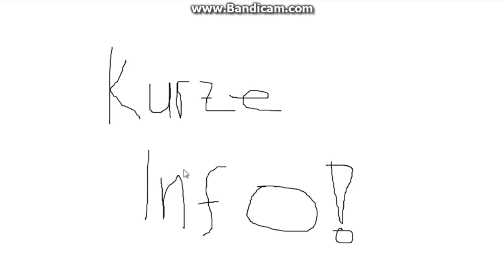INFO: Battlefield und Largo Winch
~ Mein Headset ist das HAMA HS-300

~ Mein PC ist ein Acer Aspire AX3950 Intel core i5 processor 650 mit Nvidia GeForce GT320 Grafikkarte und Windows 7

~ Womit nimmst du auf? Mit Bandicam

~ DU möchtest einmal die Chance haben, mit mir zu reden? Dann sieh dir dieses Video an, bitte befolgen!

~ Ich bin immernoch auf der Suche nach einem Intro, wer Lust hat kann mir gerne eins machen, dazu folgt aber auch noch ein Infovideo ;)

~ Du hast Lust auf Happy Wheels? dann zock doch mal meine Level :)